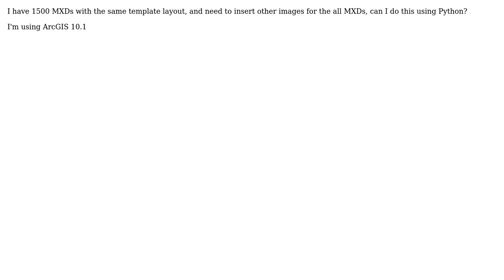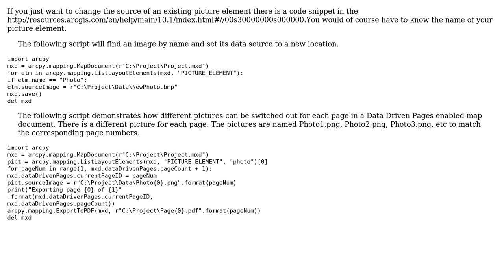GIS: How to add an image (jpg) to an existing layout using Python?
With thanks & praise to God, and with thanks to the many people who have made this project possible! | Content (except music & images) licensed under CC BY-SA | Music | Images & others | With thanks to user nmtoken user landocalrissian user Camilo A Garcia and the Stack Exchange Network Trademarks are property of their respective owners. You are responsible for your own actions.